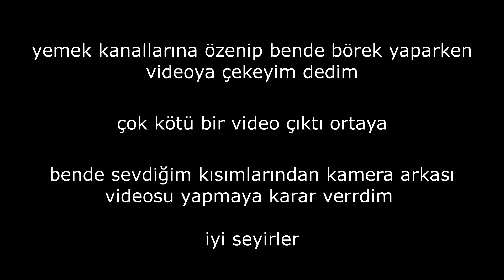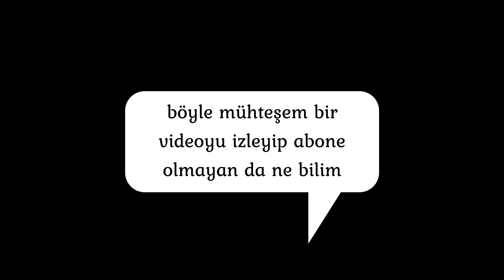niye bunu az izlediniz anlamadım baya komik video aslında neyse dikkatimi çekti yazim dedim bayyy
BENİ BUL (mekan fark etmez, gel bul yeter)

♡ İngilizce kitap almak isteyenler: benim gardrops hesabımdan alabilirsiniz, orjinal ve güzel kitaplar satıyorum, okumak için hangi seviye gerekli mesaj atıp sorabilirsiniz . Kargo bedava ve dolap hesabımdan daha uygun fiyata satıyorum, ondan gardropsta çoook daha ucuza geliyor. 1.el almak isterseniz hem satan yer bulunmuyor hemde en az 4 kat fiyat artıyor yurt dışından dolar üzerinden geldiği için